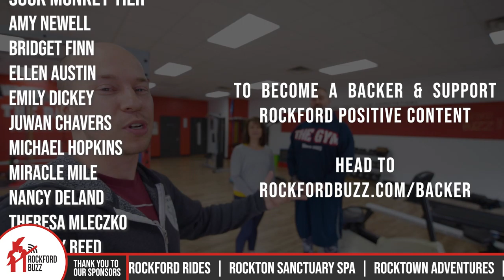Personalized Fitness at The Gym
Owners, Mike and Jenny of The Gym in Roscoe aren't like any other workout facility that you have been to. They are passionate about what will work best for you and always offer encouragement, complete focus, and personalized goals that intertwines with your lifestyle. The one-on-one workouts are specified for YOUR body, not generalized. Check out this wonder duo for more info. 🏋️